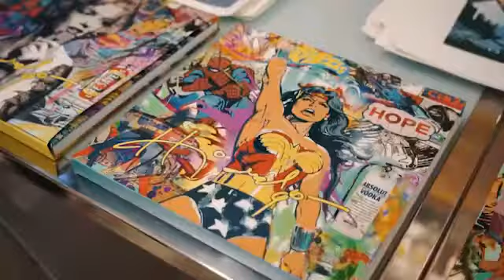Leonardo Hidalgo Miami Artist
ZC is an exclusive online Community that promotes, supports and advertises creative talents in Switzerland.